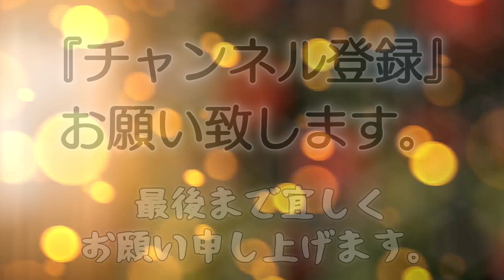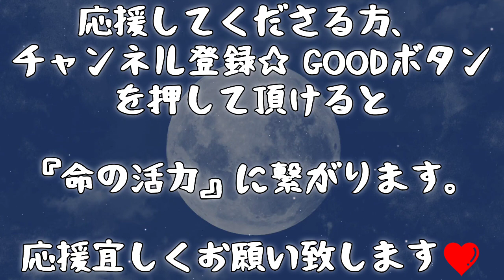3.『心の部屋・本当の心の力』